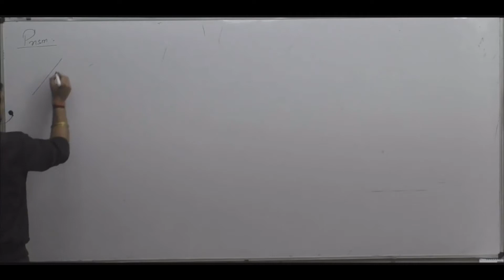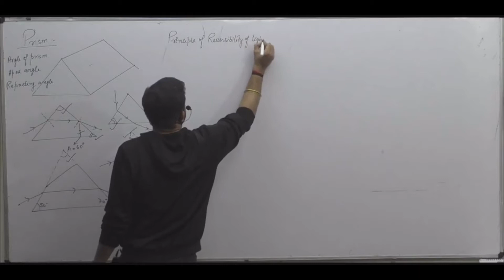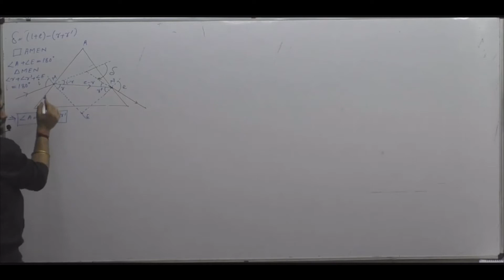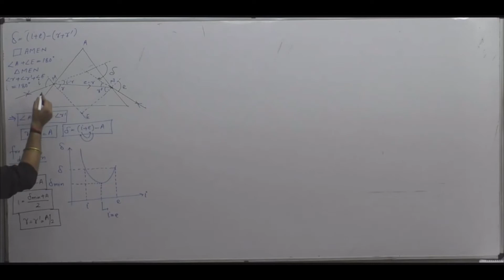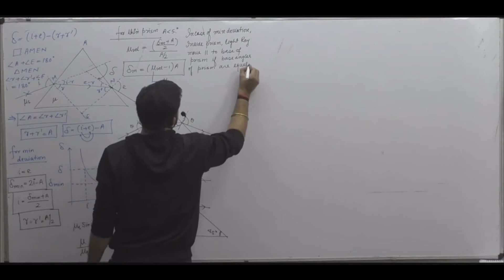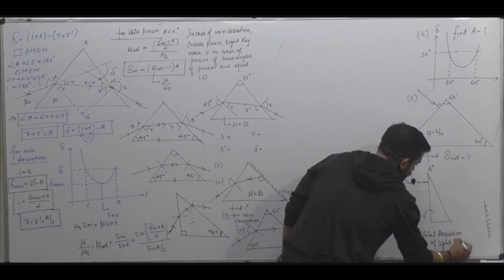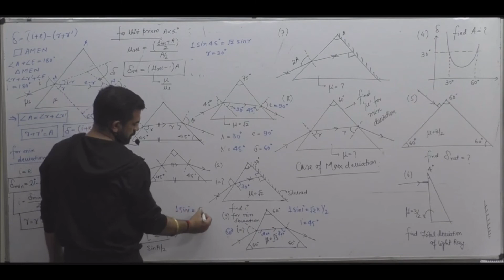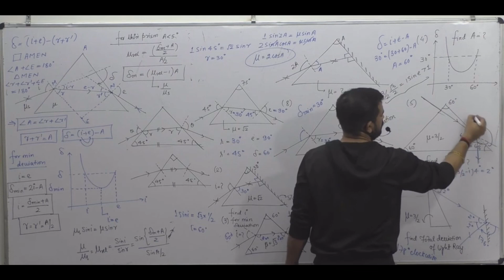Lecture-10 | Prism || Ray Optics | IIT-JEE|NEET | Physics | PPS Sir EX-HOD (Resonance)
So, here is the lecture-10 of Geometrical Optics
In this video, sir has discussed Prism and Principle of Reversibility of Light including one of the most important Derivation for boards.
Happy Learning :)
Note: This is just a part of the video for full video with conceptual approach join PPS Classes.

Playlist of some uploaded topics;

"Feel the Physics in the easiest way"
By: PPS Sir (EX-HOD Resonance) has more than 21 years of teaching experience.
Learn concept and easiest way of solving problems only at PPS Classes, Kota (Rajasthan)
Address: B-307, Indra Vihar Infront of Global Public School, Kota(Rajasthan)